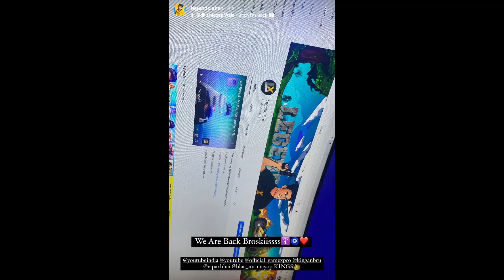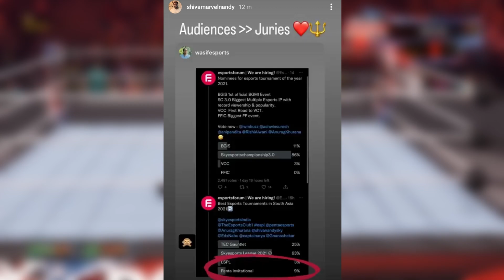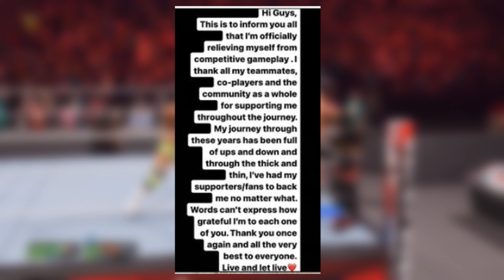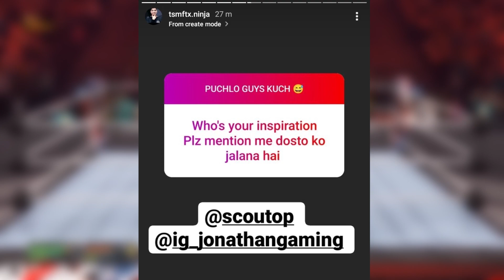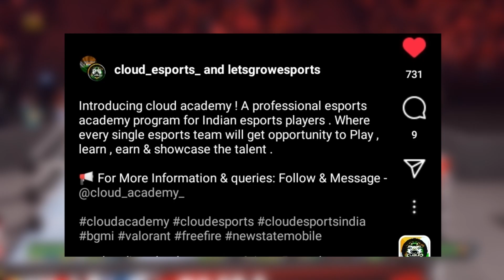VEXE SHIFTING DUBAI FOR ESPORTS 😱, TSM NEW IGL CONFIRMED BY NINJA, LEGEND X CHANNEL HACKED, NEW ORGS